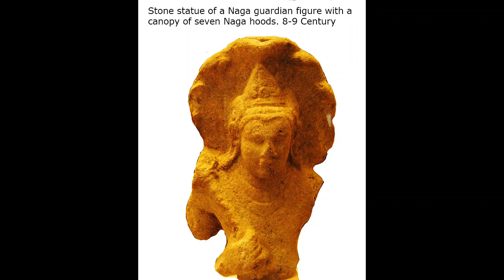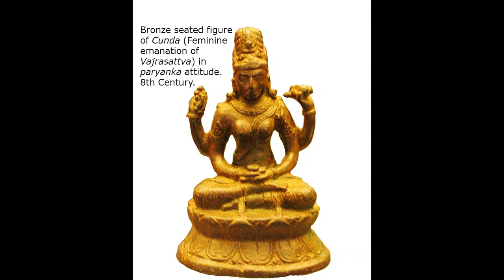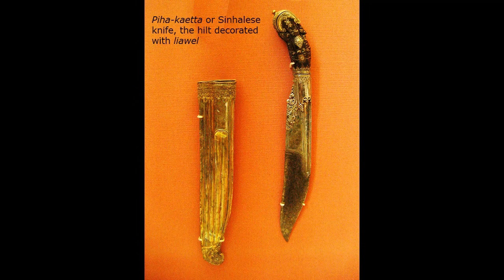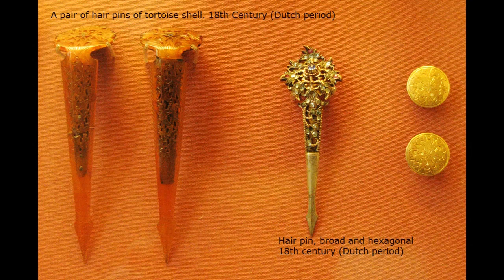British Museum - Antiquities from Sri Lanka||අපෙන් රැගෙන ගිය අපේ උරුමය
Sound Track -
Ravi Shankar & Ali Akhbar Khan - Ragas by Ravi Shankar
Reference -  Catalogue of Antiquities and other Cultural Objects from Sri Lanka (Ceylon) Abroad, de Silva P.H.D.H., 1975